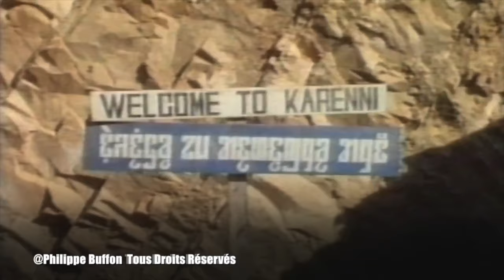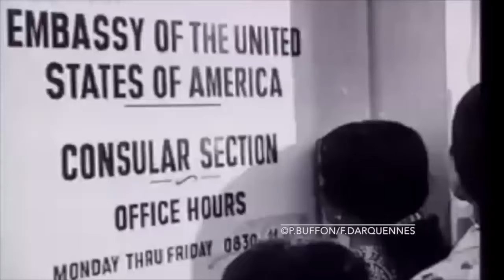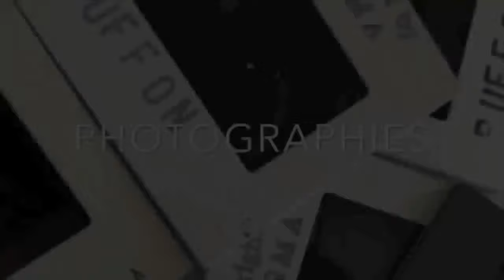les reporters de terrain peuvent ils être objectifs ?